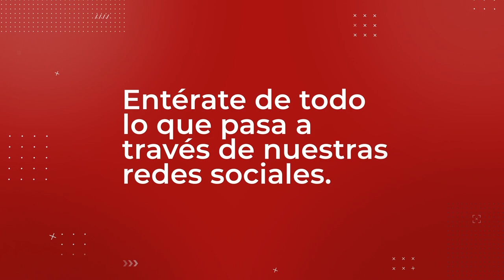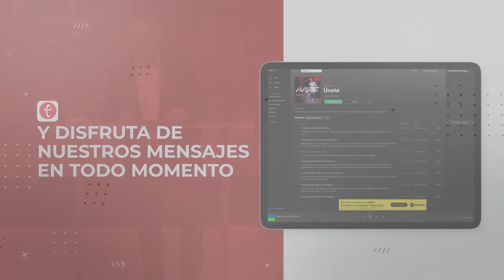Los excluidos | Pastor Fernando Chaparro | Domingo 14 de febrero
Te invitamos a revivir esta maravillosa palabra compartida por el Pastor Fernando Chaparro el pasado domingo 14 de febrero. ¡Compártelo con tus amigos!